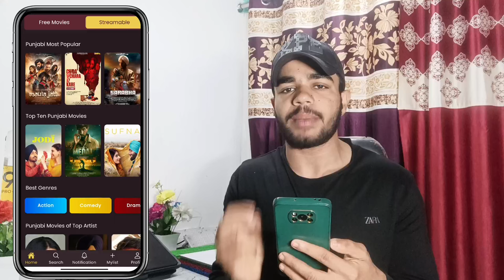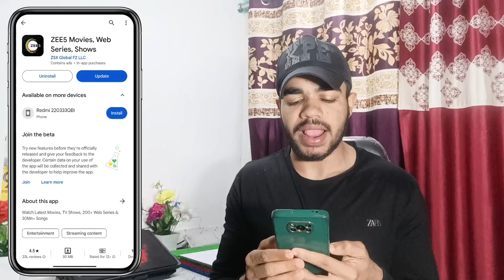📥 Punjabi Movie Download | How To Download Punjabi Movies | Punjabi Movie Download Kaise Karen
suhail ytr
punjabi
punjabi movie
punjabi movies
punjabi movie download
punjabi movies download
punjabi movie 2024
punjabi movie kaise dekhen online
punjabi movie kaise download kare
punjabi movie download 2024
punjabi movies hindi download
punjabi movie hindi mein kaise dekhen

Punjabi Movie Download | How To Download Punjabi Movies | New Punjabi Kaise Dekhe

in this video told you 👇👇👇
how to watch download old new movies punjabi movies official method on google play store 📲📥✅

Your Questions ❓❓❓❓

1. punjabi movie download
2. punjabi movie download website
3. punjabi movie download app
4. punjabi movie download kaise karen
5. punjabi movie download link
6. punjabi movie download telegram channel
7. punjabi movie download site
8. punjabi movie download 2024
9. punjabi movie download best website
10. punjabi movie download free website
11. punjabi movie download app 2024
12. punjabi movie download apk
13. all punjabi movie download website
14. any punjabi movie download site
15. all punjabi movie download in hindi website
16. all punjabi movie download link
17. punjabi movie download best app
18. punjabi movie download best site
19. punjabi movie download best website
20. best punjabi movies download app
21. chrome se punjabi movie download kaise kare
22. full punjabi movie download
23. free mein punjabi movie download kaise karen
24. punjabi movie download kaise karen google se
25. punjabi movie download google
26. punjabi movie download telegram group link
27. punjabi new movie google se kaise download karen
28. punjabi movie download hindi dubbed

Your Queries 👇👇 👇👇

1. iphone me punjabi movie download kaise kare
2. how to download punjabi movie in hindi
3. punjabi movie download karne wala app
4. punjabi movie download karne wala website
5. punjabi movie download karne ke liye best website
6. koi bhi punjabi movie download kaise karen
7. punjabi movie kaise download karen
8. latest punjabi movies download
9. punjabi movie hindi me download karne ki website
10. punjabi movie hindi mai download karne ki website
11. punjabi movie hindi mein download kahan se karen
12. punjabi movie kaha se download kare hindi me 2024
13. punjabi movie hindi mein download
14. punjabi movie hindi me kaise download kare 2024
15. punjabi movie download in hindi
16. new punjabi movie download kaise karen
17. new punjabi movie download app
18. new punjabi movies 2024 download
19. punjabi movie app version download
20. new punjabi action movie 2024 hd download
21. punjabi movie for download
22. punjabi movie for download